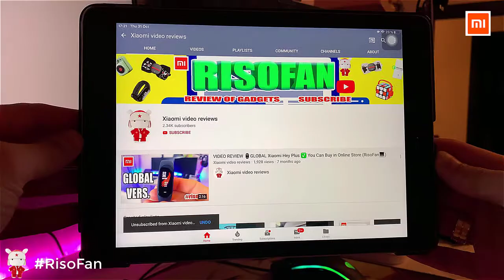Xiaomi Submarine Pneumatic Hose Cleaner Pipe Sewer.